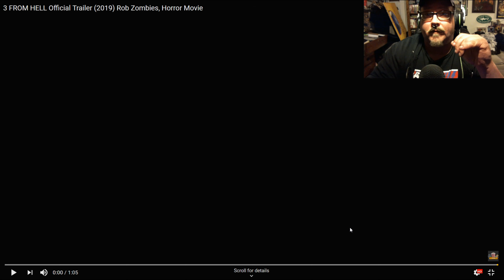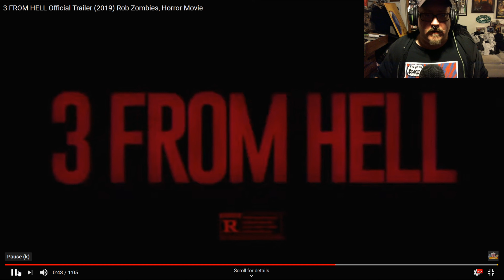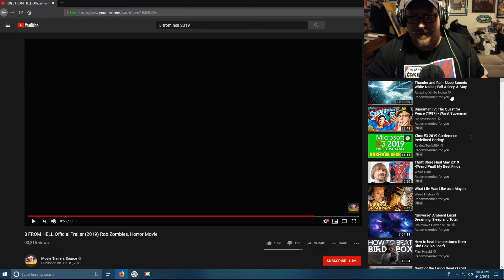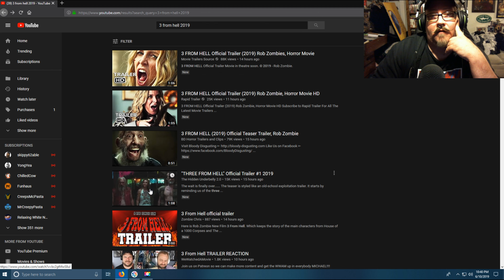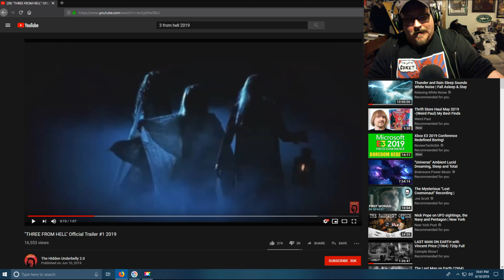3 From Hell Trailer Reaction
My initial reaction to the Rob Zombie Trailer for 3 From Hell